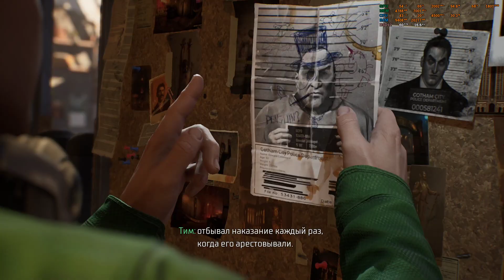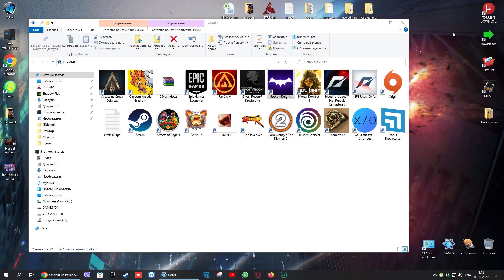Gotham Knights (РЫЦАРИ ГОТЭМА) - Прохождение за Найтвинга #4 (RTX 3050 1080p)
Бэтмен мёртв. Растущий с невероятной скоростью преступный мир захлестнул улицы Готэм-Сити. Теперь всё зависит от семьи Бэтмена: Бэтгёрл, Найтвинга, Красного Колпака и Робина. Только они способны защитить Готэм, дать надежду его гражданам, научить дисциплине его полицейских и внушить страх его преступникам.
От разгадки тайн, которые связывают самые тёмные главы в истории города, до победы над печально известными злодеями в эпических сражениях.

"Рыцари Готэма" – это игра с открытым миром в жанре приключенческого боевика, действие которой разворачивается на оживлённых улицах Готэм-Сити. Патрулируйте самостоятельно или с одним из других героев пять различных районов Готэма и пресекайте преступную деятельность, где бы вы её ни обнаружили.

Ваша история начинается сейчас. Станьте рыцарем.